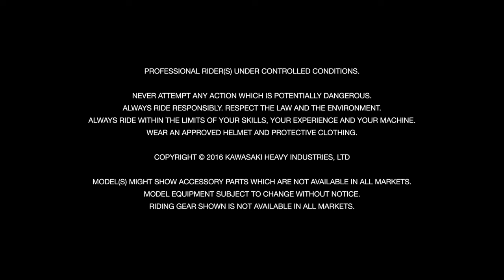New Kawasaki Z1000SX MY17 - POWER TO MOVE YOU _ Official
Find the power to move you in the new Z1000SX with seductive styling, latest electronic rider aids plus practical touring features. Z1000SX, the machine to satisfy your desire for distance in comfort while feeding your sporting soul. The new Z1000SX - POWER TO MOVE YOU.